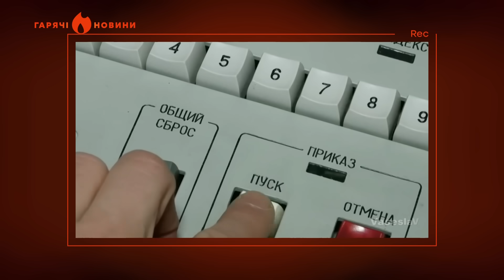Скабєєва ЗАМРІЯЛАСЬ — Україна В... 🔥 ГАРЯЧІ НОВИНИ 06.12.2023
🔥 Що в Росії хочуть зробити із Зеленським?
🔥 Хто знущається з Соловйова?

Дане відео опубліковане виключно з документальною метою, щоб доносити правду про війну в Україні. Висловлювання авторів ролика не мають образити глядачів.